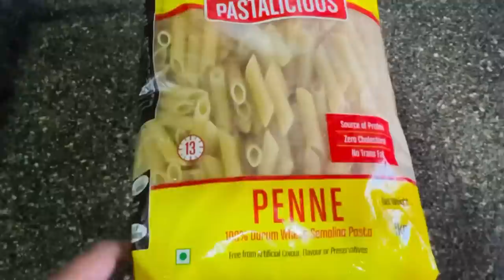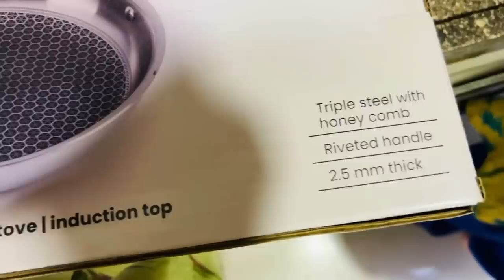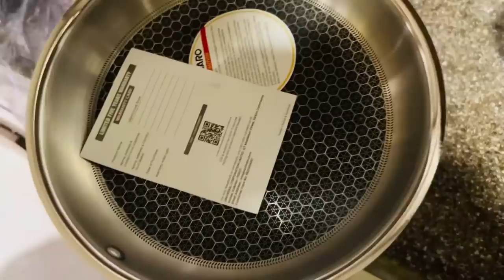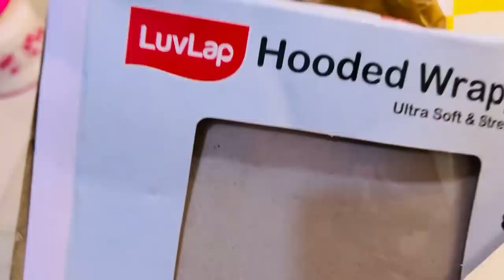👶New baby की shopping🎁 start कर दी है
pasta link
Deal of the day: DiSano Pastalicious 100% Durum Wheat Penne Pasta, 1kg

pan link
Limited-time deal: AGARO Royal Honey Comb Frying Pan, 1L Capacity, 22 cm Diameter, Tri-Ply Steel with Honey Comb, Riveted Handle, Food Safe & PFOA Free, Gas & Induction Compatible, Cooking, Frying, Servinf, Silver